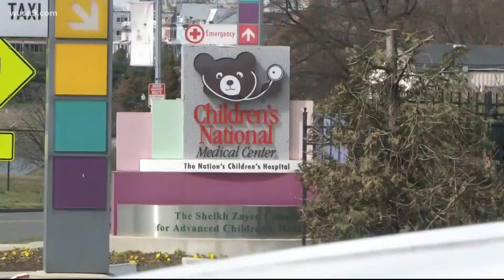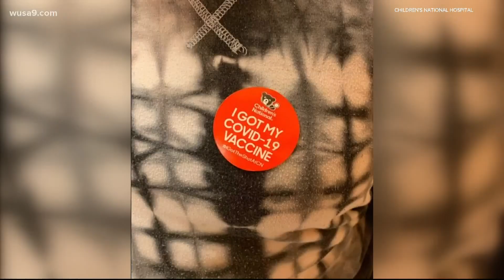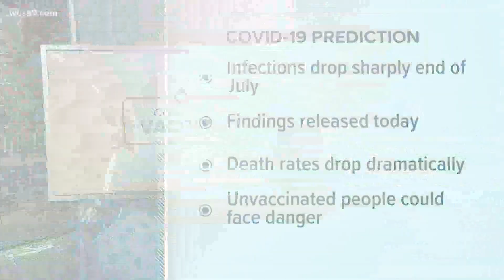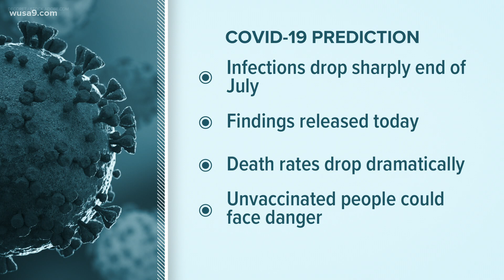DC parents can now Pre-register kids for Pfizer vaccine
Doctors say we are about a week away from the FDA approving the Pfizer vaccine for children ages 12 to 15.  Children's National Hospital is getting a head start by letting families in DC and Prince George's County pre-register. Once doctors get the green light, they will contact families. Infectious Disease Specialist Dr. Bud Wiedermann says this would be the same vaccine given to older Americans 16 and up.